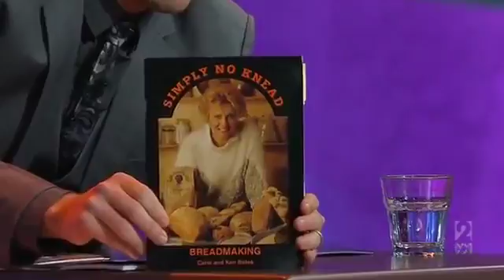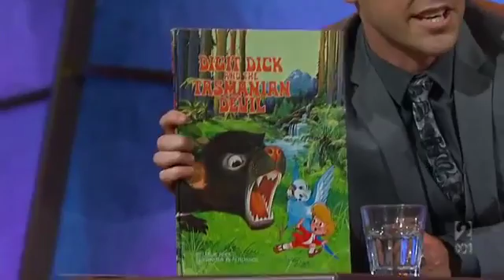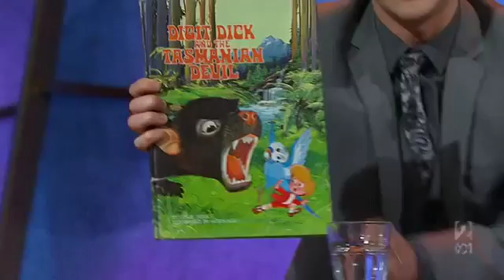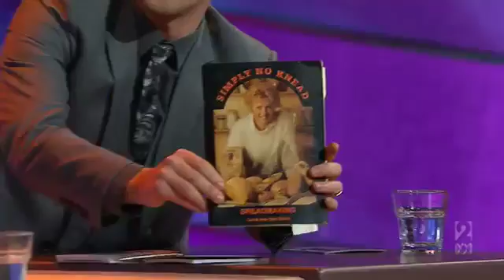Spicks and Specks 2014.03.26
Denise Drysdale, Singer Dan Sultan, singer/actor Ben Mingay and comedian Gen Fricker join Josh, Ella and Adam on tonight's episode. Plus musical guest .